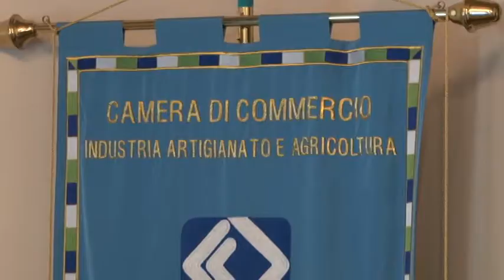Mediterranea si trasferisce a Milano per internazionalizzarsi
La Borsa enogastro-turistica abruzzese, spin-off di Mediterranea, si sposta a Milano. Il prossimo 5 luglio, la manifestazione organizzata dalla Camera di Commercio di Pescara, si sposta nella sede della Camera di Commercio meneghina, dove si terrà una giornata interamente dedicata all'internazionalizzazione delle imprese eno-gastronomiche abruzzesi.